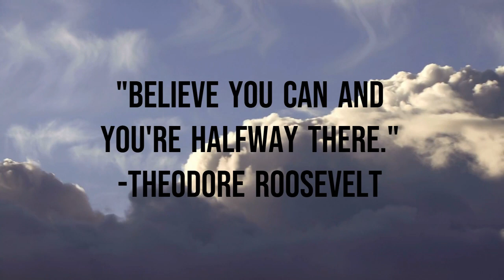Theodore Roosevelt Quote